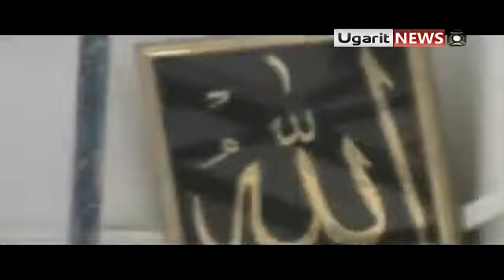25 3 Homs أوغاريت حمص حي باب السباع الصفصافة اثار الدمار في مسجد الزعفران بعد ان قامة شبيحة بشار بقصفه ج31